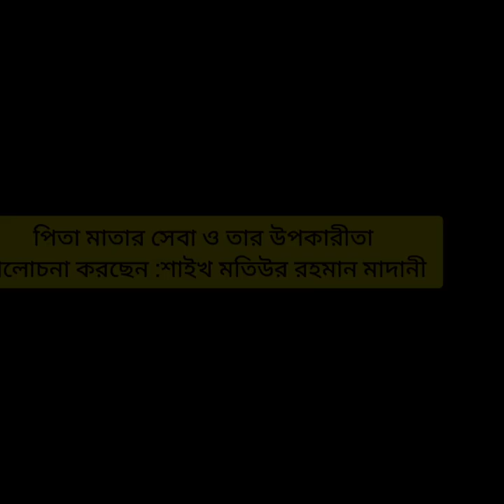পিতা মাতার সেবা ও তার উপকারিতা Parental Service And Its Benefits | Sheikh Motiur Rahman Madani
Welcome to the Tarak Media,In This Channel You Will Find Sahih Sunnah Discussion Insha-Allah,Bangla Waz 2022,Bangla Waz,Bangla New Waz,Short Video,